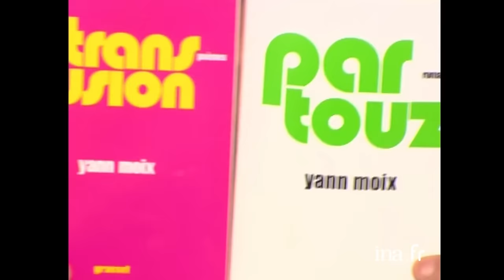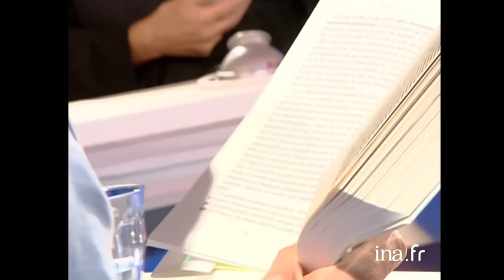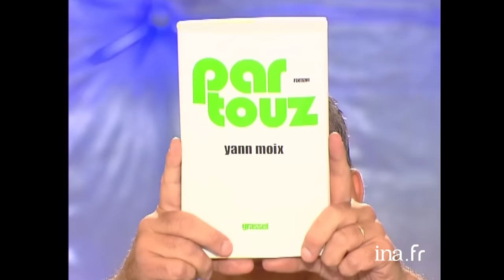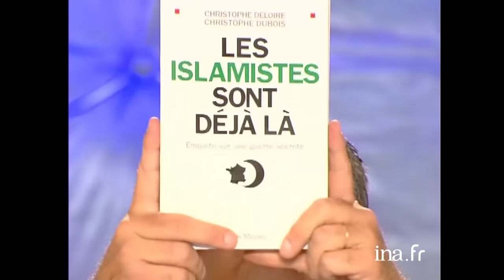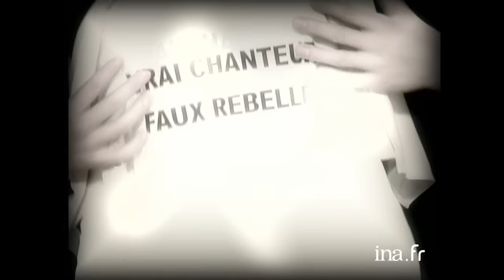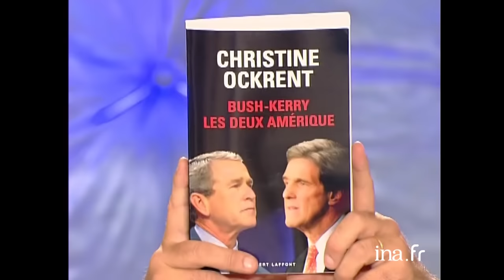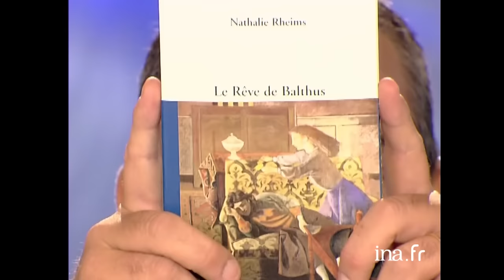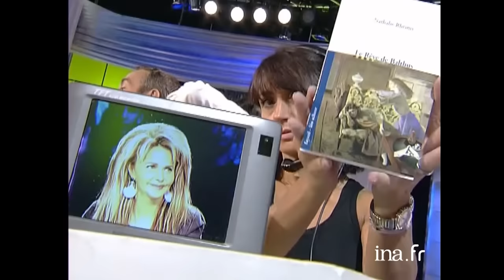TLMEP avec Yann Moix, Yvan Attal, Emmanuelle Seigner | 04/09/2004 | Archive INA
Tout le monde en parle : [émission du 04 septembre 2004]
Magazine d'actualité people dans lequel Thierry ARDISSON accueille sur le plateau de nombreux invités. Des séquences promotionnelles alternent avec les rubriques habituelles.
  Thierry ARDISSON  et Laurent BAFFIE s'entretiennent avec :
 - Entretien avec Vilma MEDINA SIRVEN, femme d'Alfred SIRVEN, à l'occasion de la publication de son livre "Pour le meilleur et pour le pire".
 - Entretien avec les actrices Emmanuelle SEIGNER et Angie DAVID ainsi que le réalisateur Yvan ATTAL à l'occasion de la sortie du film "Ils se marièrent et eurent beaucoup d'enfants" d'Yvan ATTAL. Projection de la bande annonce du film.
 - INTERVIEW "JANE BIRKIN" pour Yvan ATTAL
 - INTERVIEW "COMPLEXE D'ACTRICE" pour Emmanuelle SEIGNER
 - Entretien avec Michèle BERNIER, comédienne, à l'occasion de la sortie du film "Les parisiens" de Claude LELOUCH dont la bande annonce nous est projetée.
 - INTERVIEW "PROMO DE STAR" pour Michèle BERNIER
 - Entretien avec Agathe DE LA FONTAINE, actrice et épouse du footballeur Emmanuel PETIT.
 - INTERVIEW "ACTOR'S STUDIO" pour Agathe DE LA FONTAINE
 - Entretien avec Yann MOIX, auteur et réalisateur, à l'occasion de la publication de son livre "Partouz" et de la sortie du DVD de son film "Podium".
 - INTERVIEW "PORTRAIT SEXUEL" pour Yann MOIX
 - Entretien avec SMAÏN au sujet de son spectacle "Rebelote" au Théâtre du Gymnase. Extrait du spectacle.
 - INTERVIEW "A LA MÊME HEURE DANS 10 ANS" pour SMAÏN
 - Entretien avec Christophe DELOIRE, journaliste au Point et Christophe DUBOIS, journaliste au Parisien qui viennent d'écrire en collaboration le livre "Les islamistes sont déjà là".
 - Entretien avec Steeve ESTATOF, chanteur de rock, à l'occasion de la sortie de son premier album "A l’ envers" et d'un single "1977" dont un extrait du clip est diffusé.
 - INTERVIEW "AMBITION" pour Steeve ESTATOF
 - Entretien avec Christine OCKRENT, journaliste de TV, à l'occasion de la publication de son livre "Bush Kerry, les deux Amérique".
 - INTERVIEW "1ère DAME DE FRANCE" pour Christine OCKRENT, compagne de Bernard KOUCHNER.
 - Entretien avec Nathalie RHEIMS, fille de Maurice RHEIMS et compagne de Claude BERRY, à l'occasion de la publication de son livre "Le rêve de Balthus".
 - Le BLIND TEST de DJ CORTI.